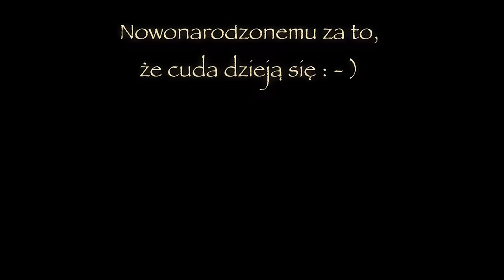Roraty 2023 Piosenka "Cuda dzieją się" Teledysk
Jest już teledysk do tegorocznej piosenki roratniej! Zapraszamy do oglądania, śpiewania i wspólnego oczekiwania na Zbawiciela! Piosenkę zaśpiewała i teledysk nagrała ekipa SzefcoAniołów.